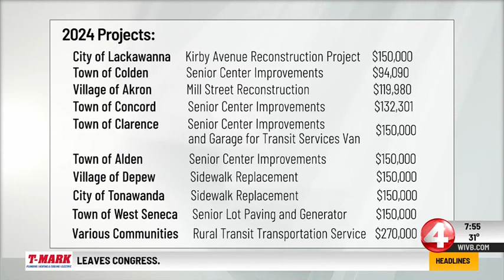WNLO | News 4 at 7pm on CW23- Headlines, Open and Closing - January 5, 2024